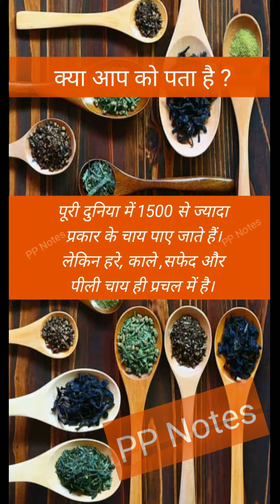चाय पीने का इतिहास।tea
@ppnotes - चाय का इतिहास।